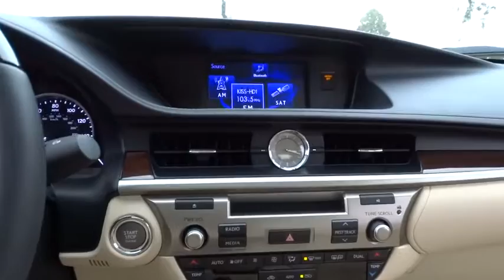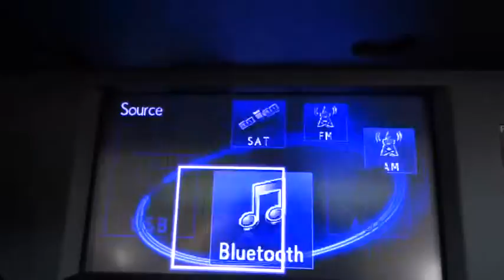2014 Lexus ES Palatine, Arlington Heights, Barrington, Glenview, Schaumburg, IL 27763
2014 Lexus ES

Call Internet Sales Manager Chris Waterloo (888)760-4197 for details and availability of this vehicle.